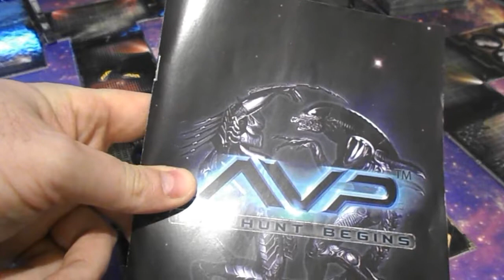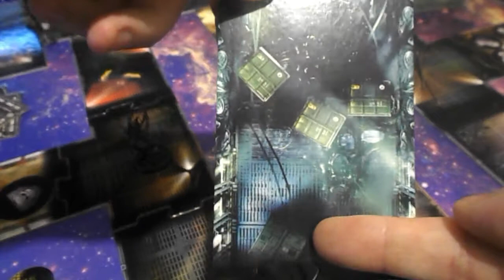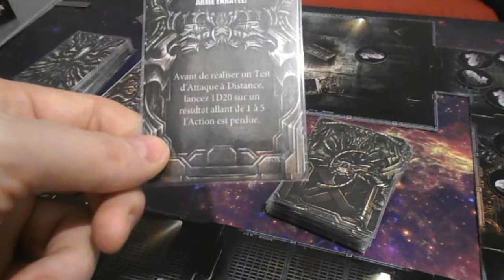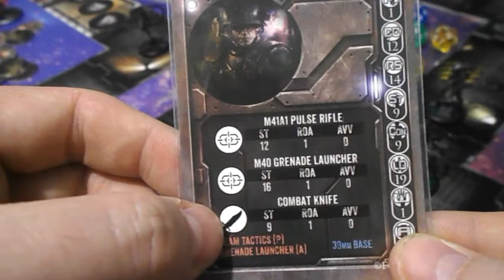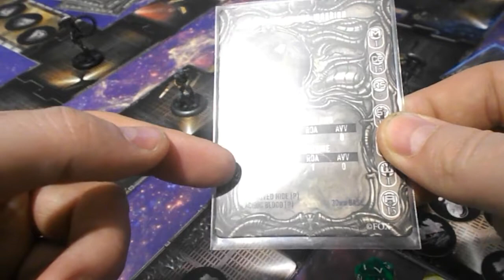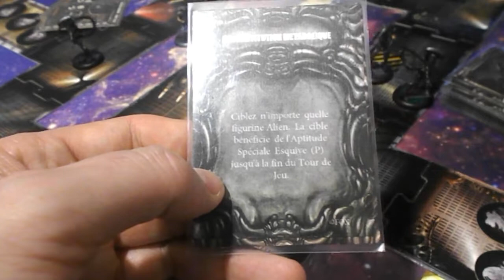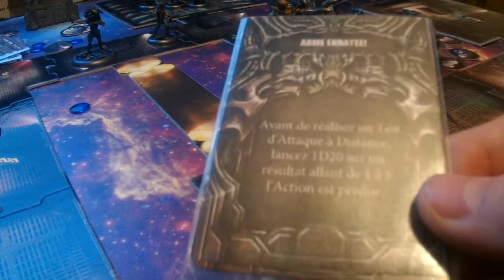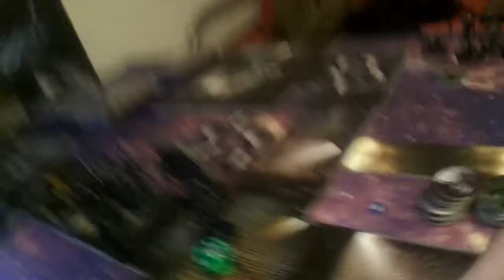AVP: The Hunt Begins Présentation et Règles du Jeu [Fr]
Présentation et Gameplay Du Jeu de Plateau avec figurines AVP: the hunt begins.